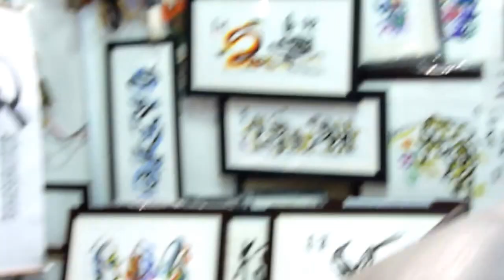Beautiful Painting Artist in Sydney Australia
Artist Sydney Australia